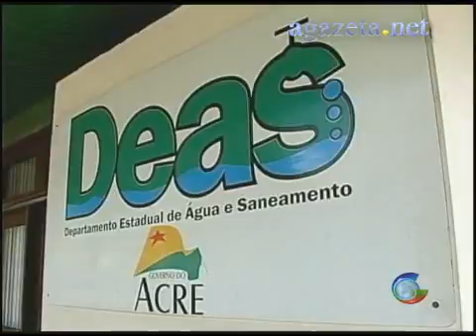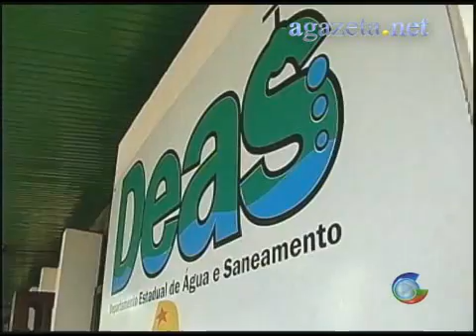Estrutura do DEAS